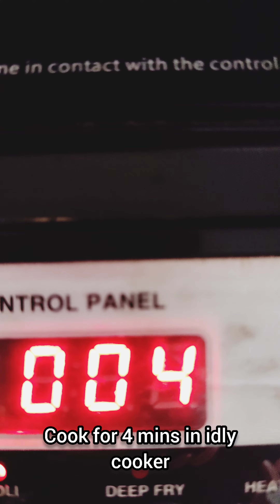KFC style French fries at home |Easy way| Just 10 mins